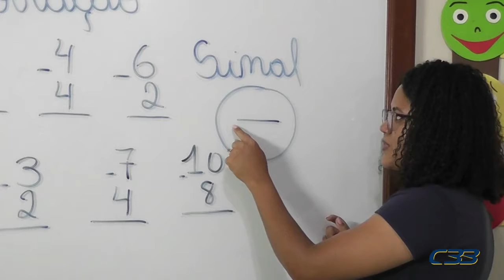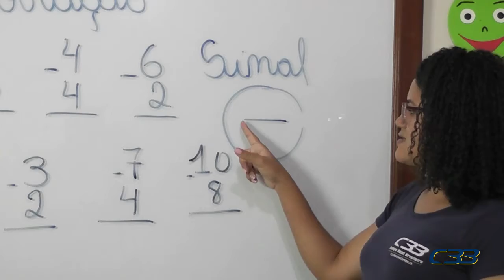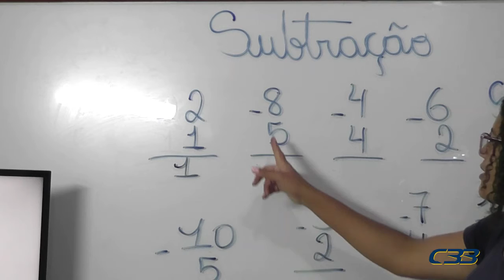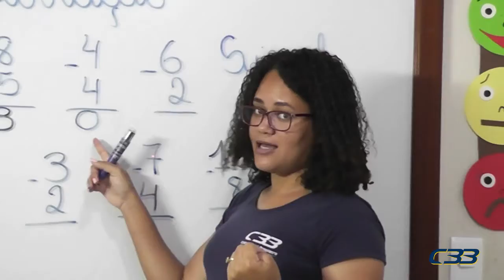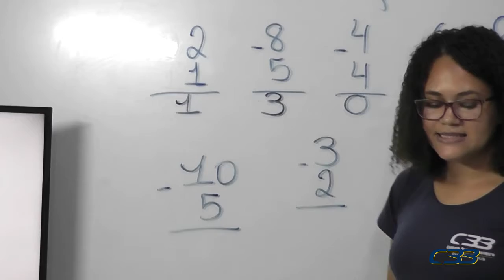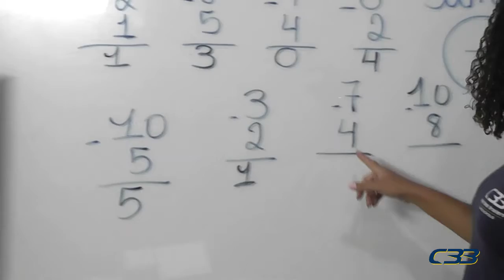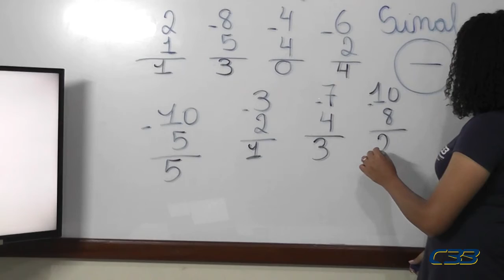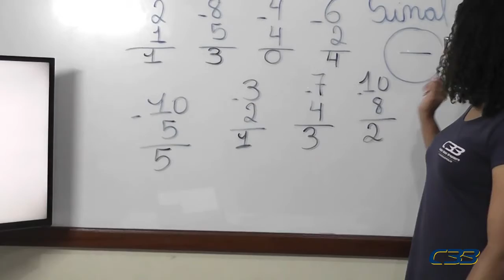PRÉ II Jaqueline dia 26 de novembro